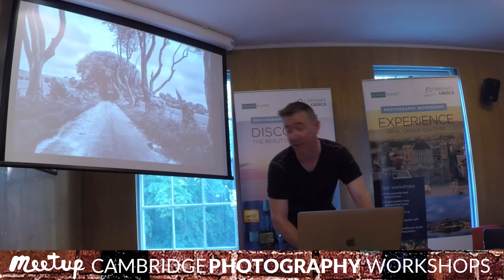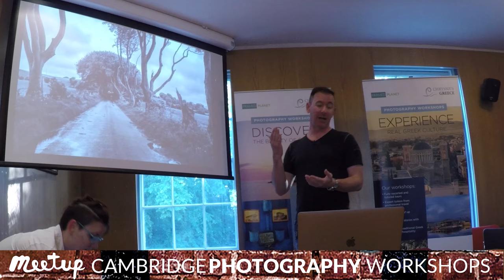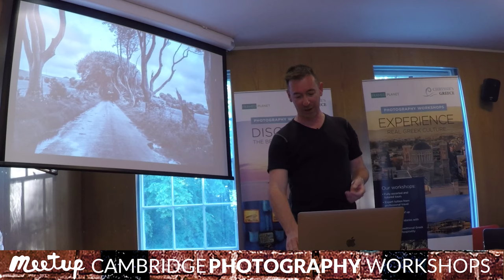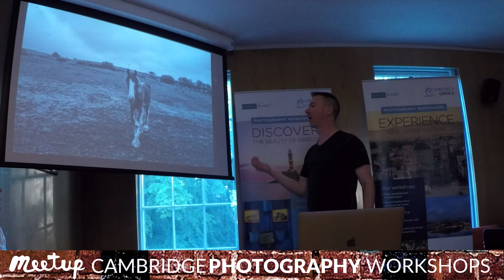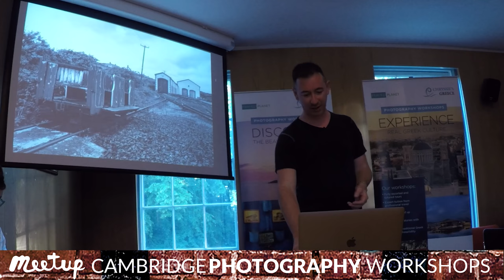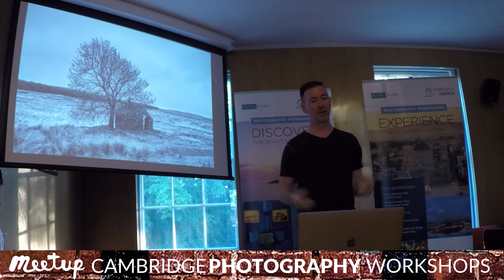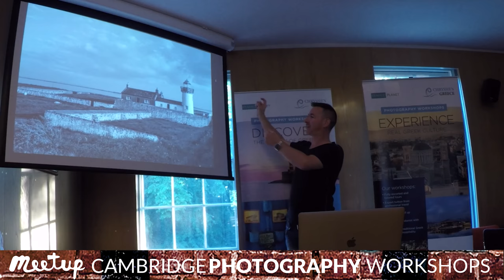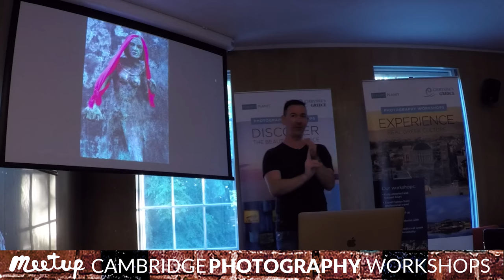Travel Photography Talk: One Camera, One Lens Travel Photography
Join me every Wednesday at Darwin College, Cambridge for a series of free photography talks. To discover which talks are coming up join the Meetup group

On a recent trip to Ireland I decided to take just one camera: The Fujifilm X100F. I also decided to shoot the whole trip in black and white. The reason for doing this was to get rid of the many distracting decisions photographers have to make about focal length, shooting style and gear choice, all of which can get in the way of feeling the emotion of the place and making good photos.

In this talk, given at Darwin College, Cambridge last night I go through what I learned from this, and what I think all travel photographers can learn from taking the emphasis off the gear and back onto the work.